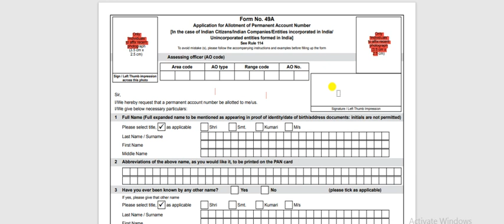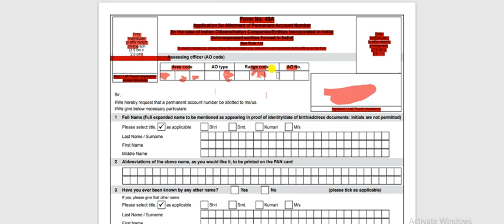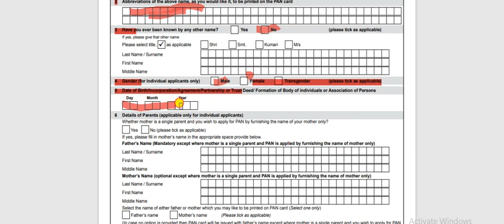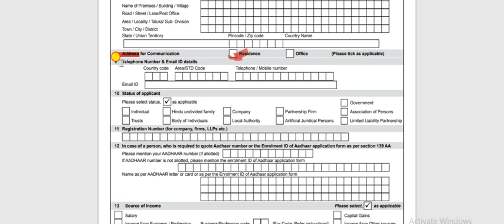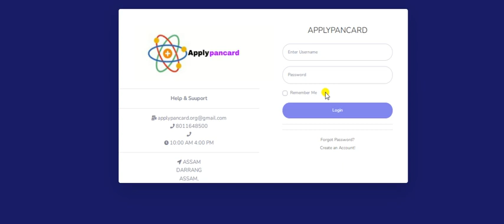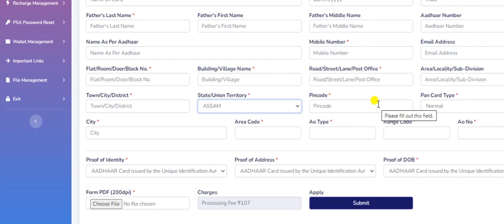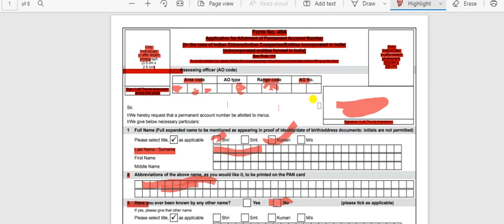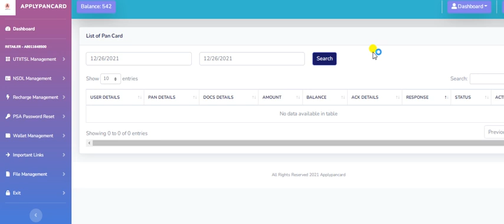Assam Pan card apply process || NSDL 18 years or above pan card apply || Assam pan card apply video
Assam Pan card apply process

ID loboloi contact korok: 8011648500